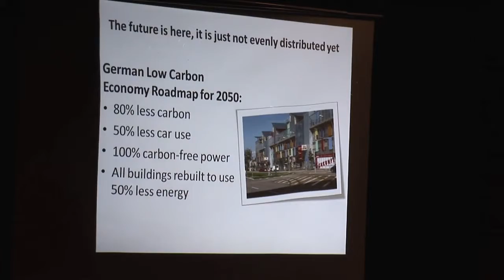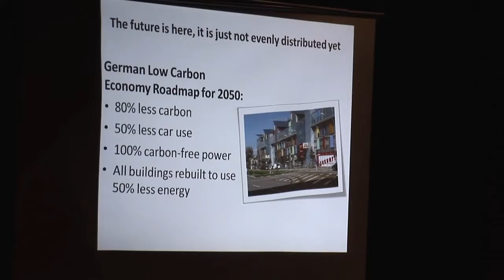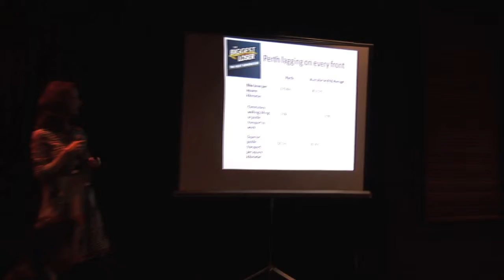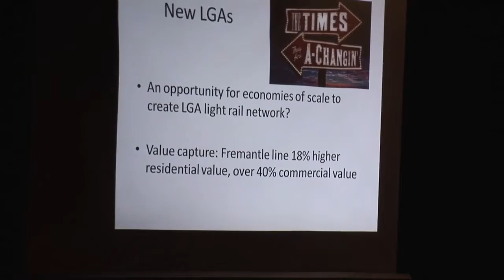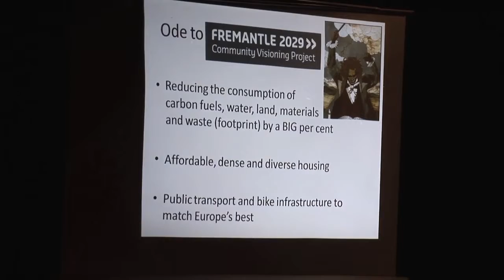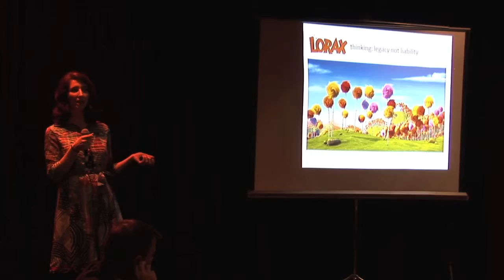freo 2029 'pub talk' at kulcha - speaker 3 - jemma green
The first pub talk, Thursday 8th August 2013. Four community organisations present their vision for Fremantle: Tim Milsom for Chamber of Commerce, Henty Farrar for The Fremantle Society, Jemma Green for The Fremantle Network, and Prof Dick Robson for The Group for Fremantle.